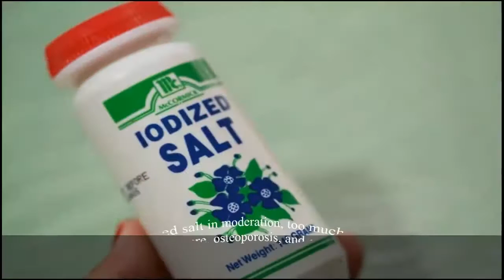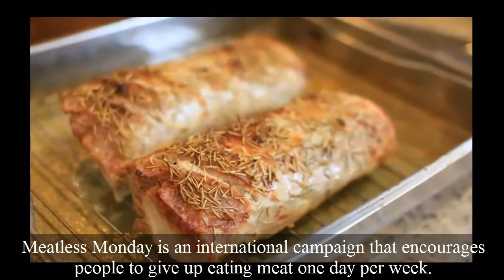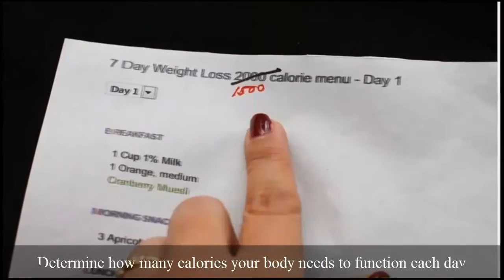Easy ways to lose a lot of weight fast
The more changes you make, the more weight you can expect to lose between now and the end of this week. Drink Mainly Water. Swap Refined Carbs for Veggies. Do Cardio 30 Minutes a Day. Drink Coffee an Hour Before Working Out.